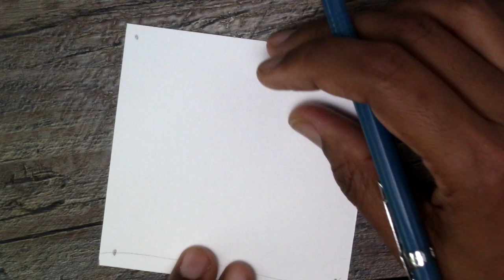Super duper easy Meditative art - for complete beginner - Daisy -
The following are links to the materials I use the most for my videos.

Sharpie Medium point

Strathmore Bristol  300 series smooth surface

Steadler graphite pencils

Hi everyone,

Zen_doodle_lovers friends.

Peace

Mary